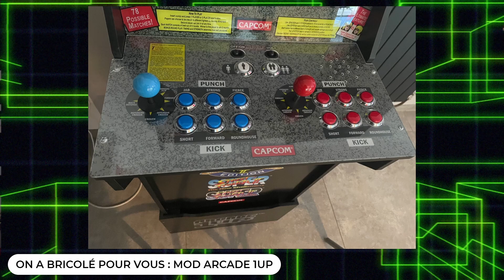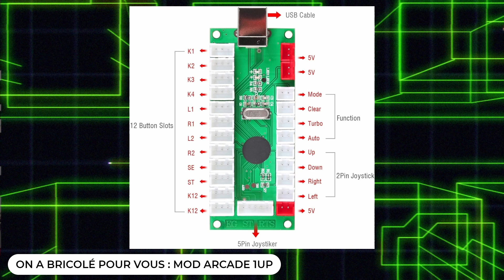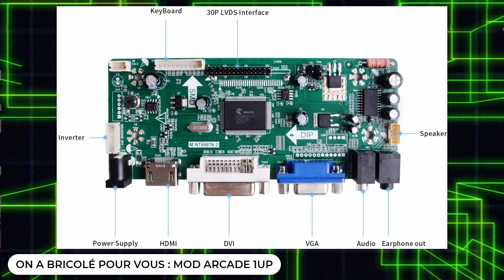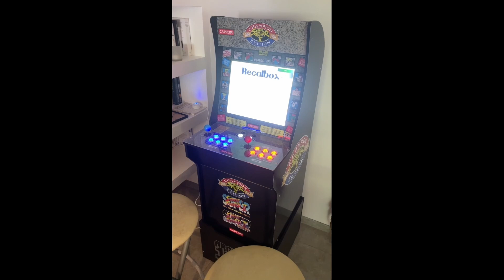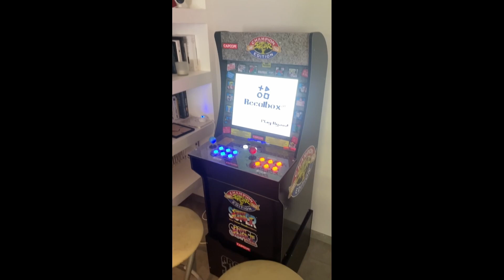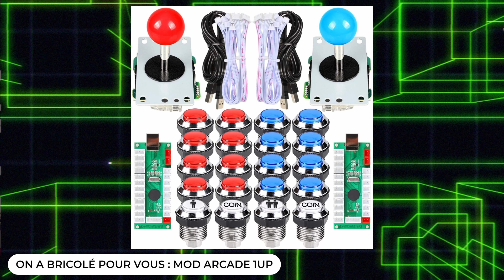Transformer sa borne Arcade1up pour jouer à tous les jeux d'arcade !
Marre de jouer toujours à l'unique jeu de votre borne Arcade1up ?
Bertrand vous détaille toutes les transformations qu'il a effectuées pour pouvoir jouer aux jeux MAME, Neo Geo, et autres consoles 16 bits par exemple.

Le cœur de la borne a été remplacé par un Raspberry Pi auquel il a fallu rajouter d'autres composants pour pouvoir brancher l'écran propriétaire, avoir du son ou encore changer les boutons et joysticks.

Le système installé est un Recalbox mais vous pouvez évidement mettre votre favori 😉

Matériel utilisé :
- EG STARTS 2 joueurs classic Arcade Contest DIY Cabinet Kit USB Encoder à joystick jeux pour PC + plaqué Chrome LED Boutons monnaie Illuminati pour Mame Raspberry Pi projet de jeu : 49,99€

- owootecc NT68676 HDMI VGA DVI Arcade Audio Entrée Contrôleur LCD Carte Pilote pour HSD190MEN4 M170EN06 M170EG01 17" 19" 1280x1024 4CCFL 30Pin LCD Panel, Fit for Arcade1Up Monitor : 24,99 €

- LEPY LP-2020A Amplificateur Audio stéréo Digital 20 W + Adaptateur 3 A pour iPhone/Ordinateur/Joueur Audio : 32,49 €

Si vous passez du bon temps devant nos émissions, vous pouvez nous soutenir en partageant nos vidéos et en faisant un tour